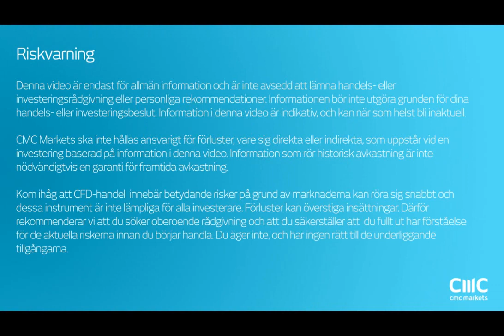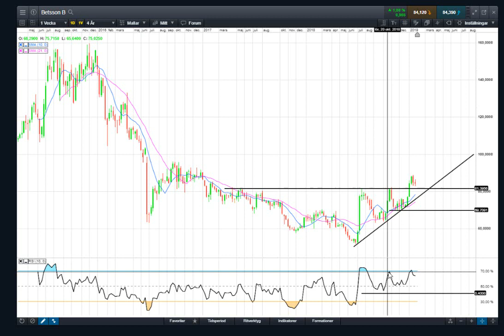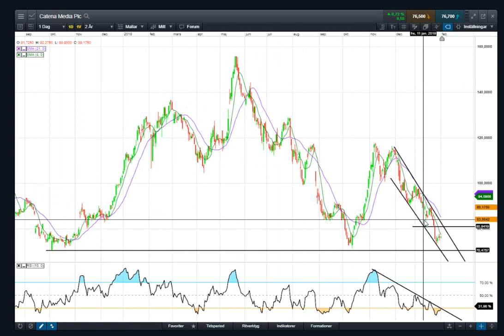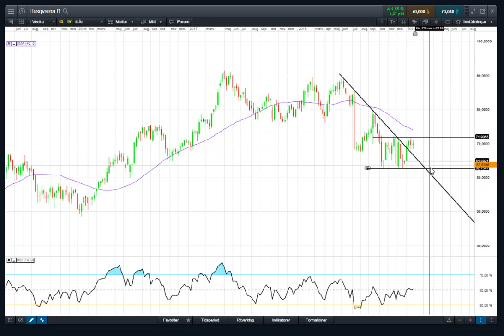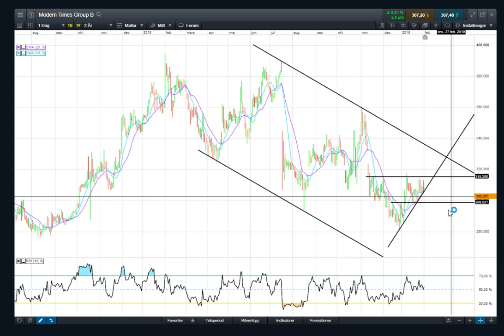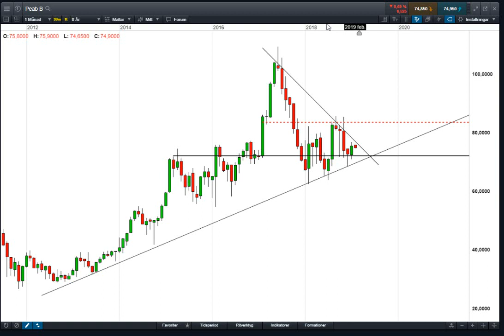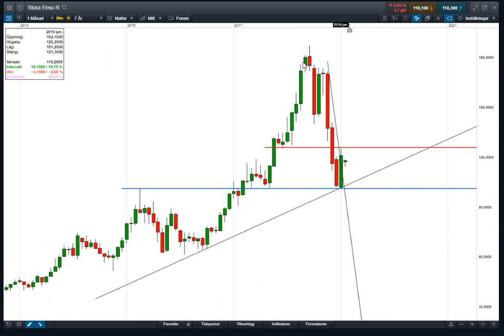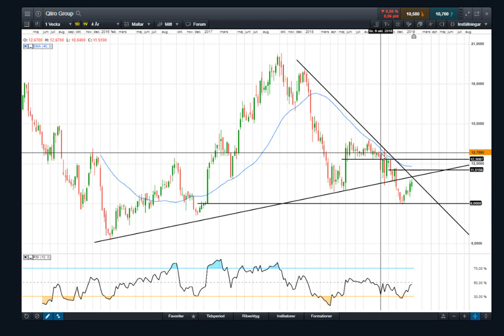Aktiesvepet 1 februari | Betsson, Catena, Husqvarna, JM, Nordea, Skanska, SHB, PEAB, Qliro